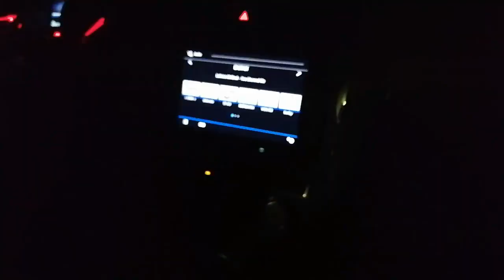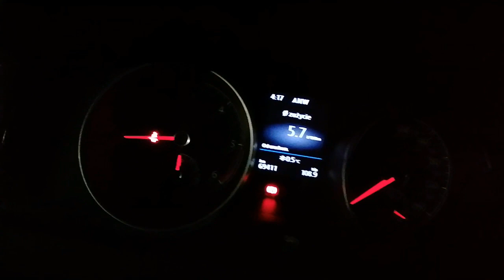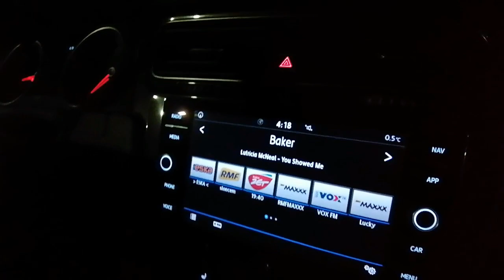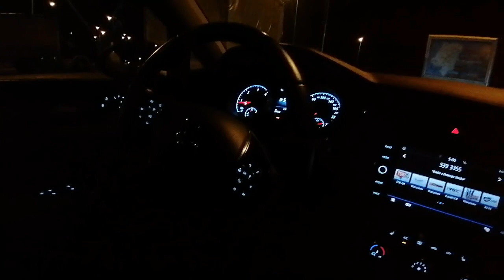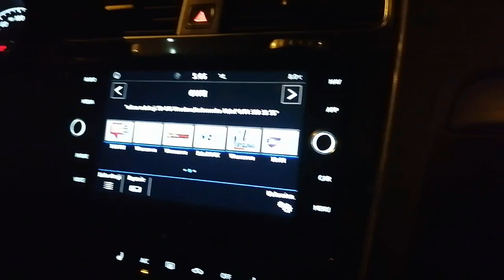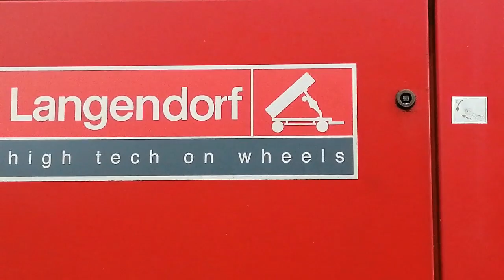Relacja cz1 Grudniowy Wyjazd po Auta z Widzami..Szok Ceny!!! Zakup Aut na Zlecenie Innych Widzów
alior bank
 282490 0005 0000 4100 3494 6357
Witaj